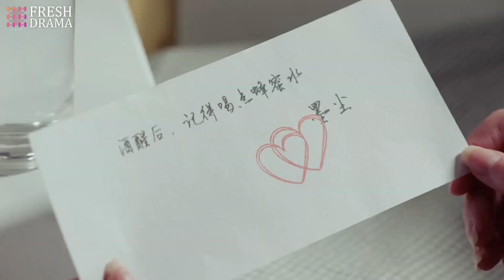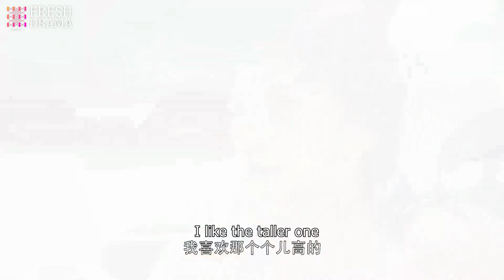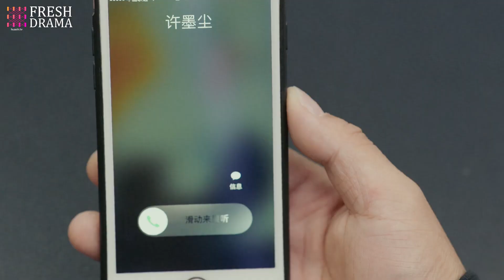My silent guardian, is that you? | The Faded Light Years | Fresh Drama